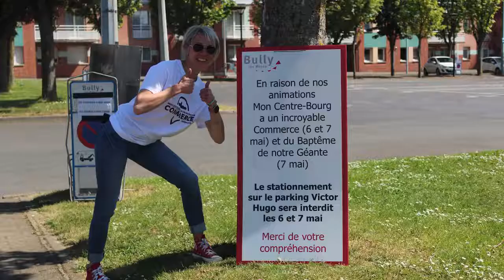Mon Centre Bourg a un incroyable commerce 2022